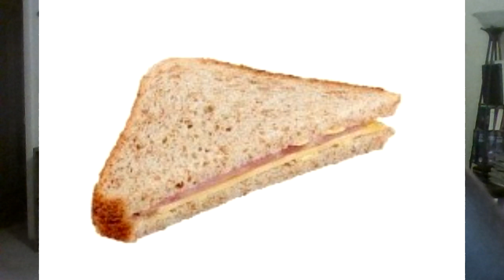AEW Dynamite 5/13/2020 Best empty arena experience ever, wait who was that in the audience, Renee?